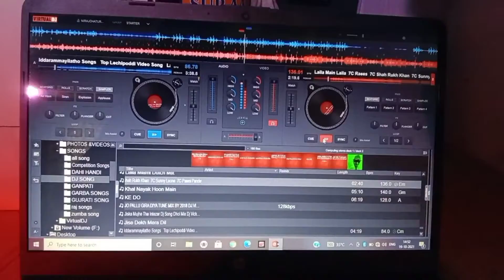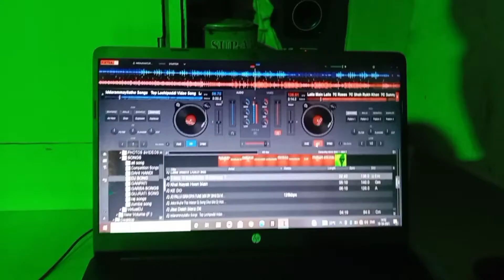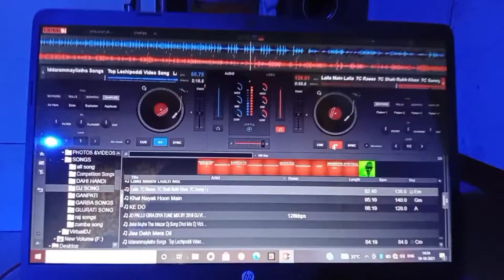Checking Own Dj Set 🤘.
Hit Likes.

Lost of ❤️.